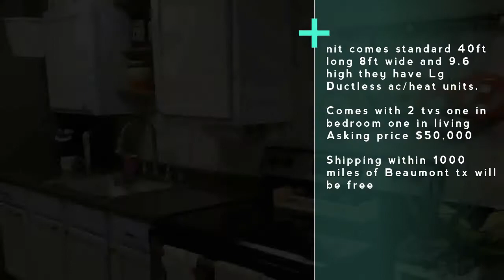Container Homes For Sale In Texas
These container houses are becoming more and more popular for tiny off the grid living. So many options you can choose from. Stocked fully furnished with washer/dryer, shower, toilet, bathroom sink, electric stove, refrigerator, kitchen sink, tankless water heater and cabinets. Unit comes standard 40ft long 8ft wide and 9.6 high they have Lg Ductless ac/heat units. Comes with 2 tvs one in bedroom one in living